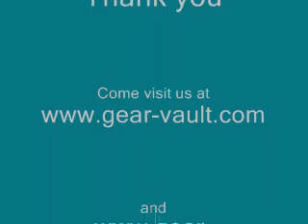Peavey ValveKing 112 dirty drive Demo at the gearvault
This is a demo of the Peavey Valveking 112. This is to display the dirty (ted nugent) sound of the amp. It's set at tight.  It's a pretty good amp and I think it's underrated.

To record this video, I used a Agile AL-3100 and recorded with a JVC HDD MG-555 video cam.